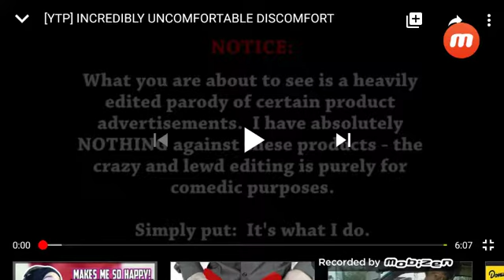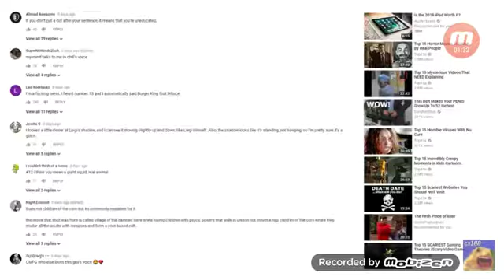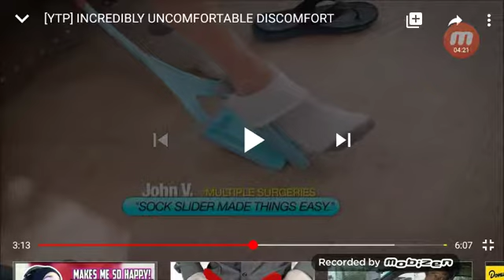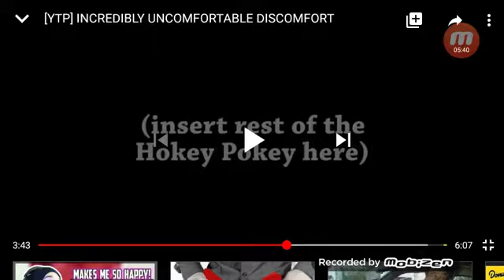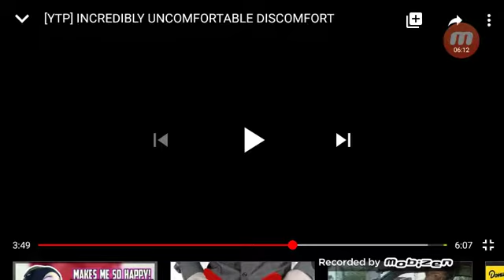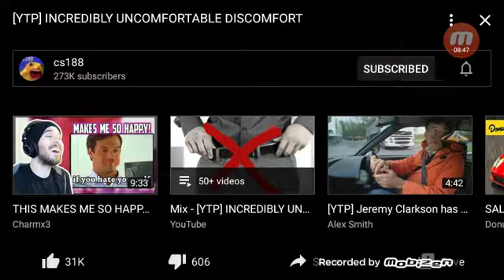Pupy reacts. (YTP) INCREDIBLY UNCOMFORTABLE DISCOMFORT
Reaction to incredibly uncomfortable discomfort by Cs188